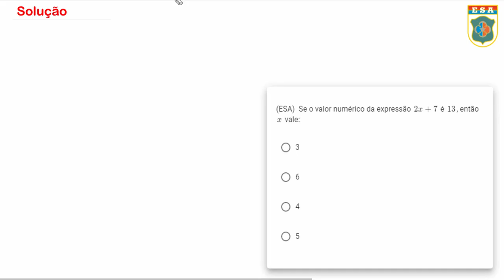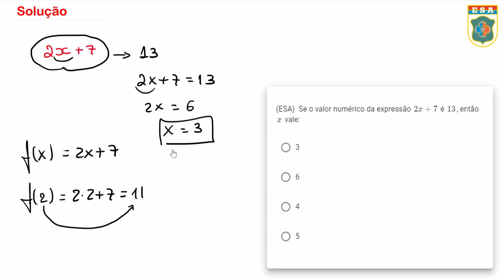ESA1982 - Q26 - Função do 1º Grau - Matemática Básica | Seja Militar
00:00 Inscreva-se e seja feliz
00:19 Solução da Q26
Função do 1º grau é extremamente importante para qualquer assunto dentro do nível da ESA e muito básico.

Encontrei um site muito bacana que ajuda muita gente a resolver exercícios diversos. Acesse